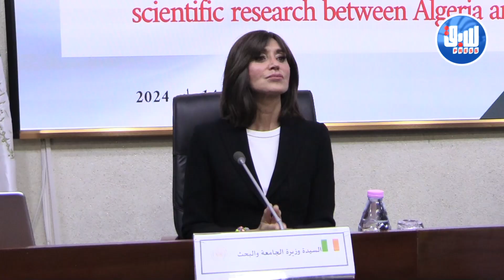مراسم توقيع مذكرة تفاهم في مجال التعليم العالي والبحث العلمي بين الجزائر وإيطاليا